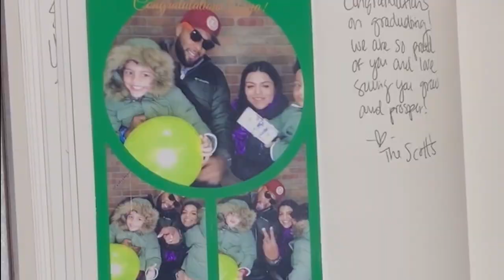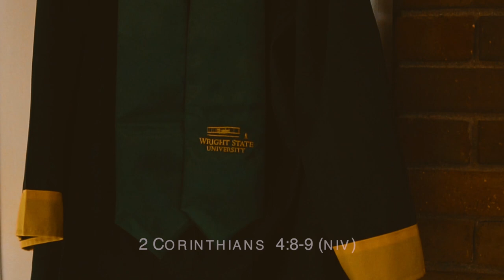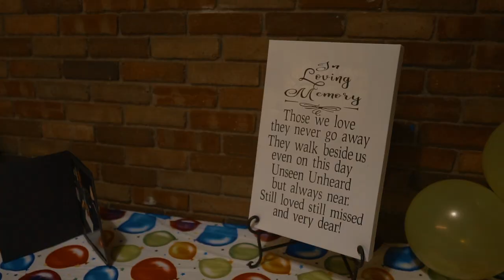Vlog # 16 How To Deal With Adversity in Life - Interview with College Graduate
How to deal with adversity in life. We give three practical tips you

can use in your life that will make a difference when it come to

dealing with adversity. We sit down with a recent college graduate
and with me telling her so share some of the same tips!